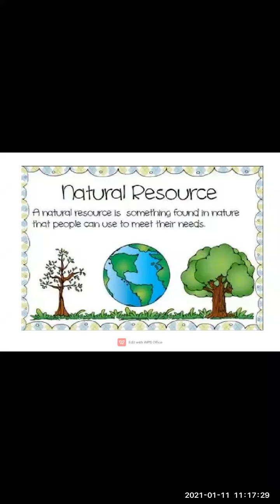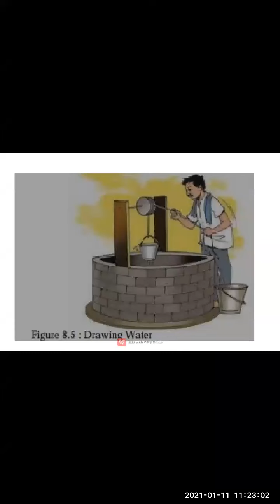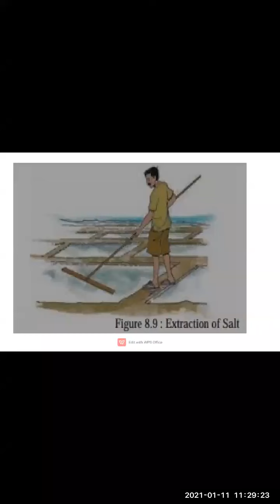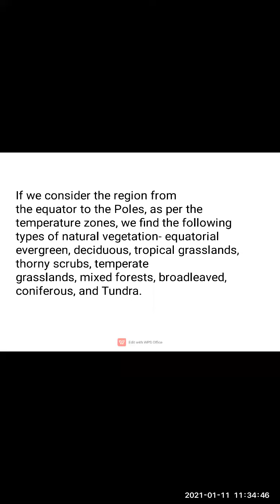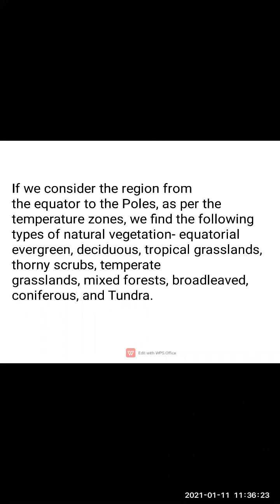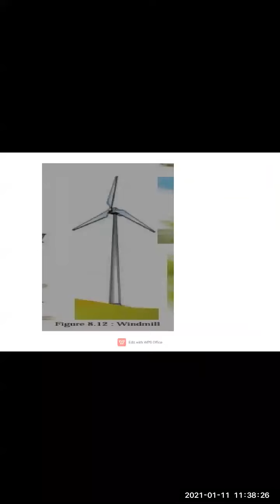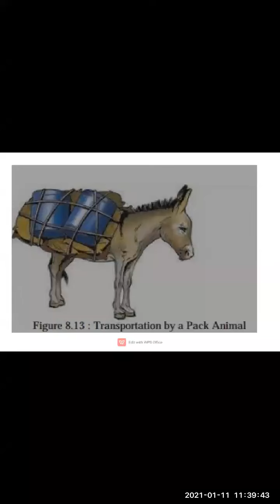Geography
8. Natural Resources
11/1/2021